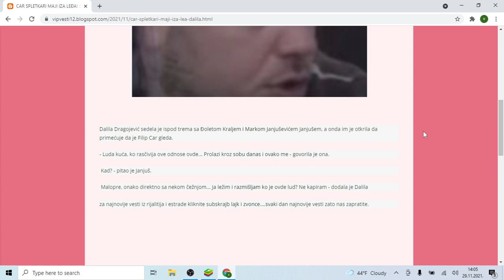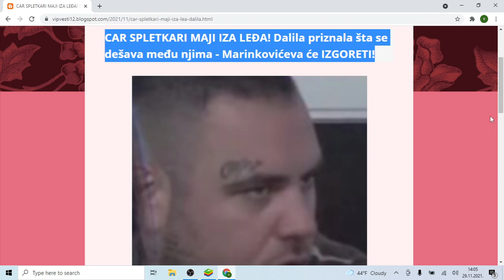CAR SPLETKARI MAJI IZA LEĐA! Dalila priznala šta se dešava među njima Marinkovićeva će IZGORETI!